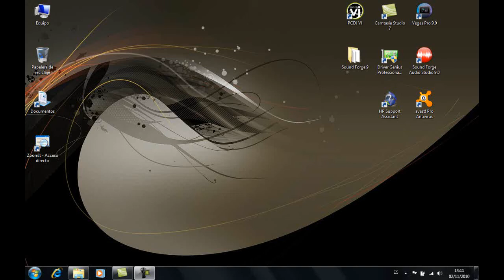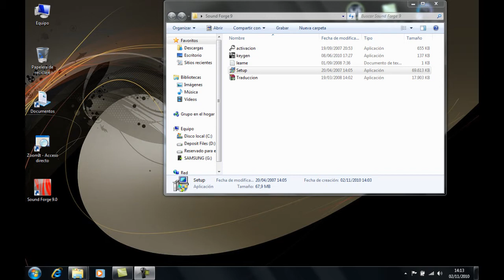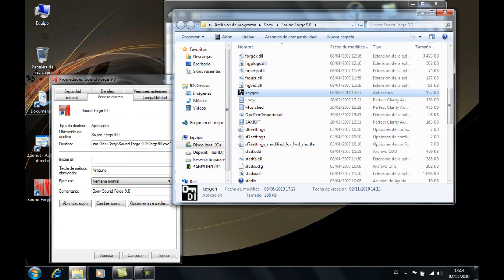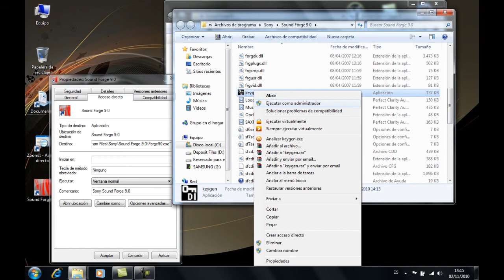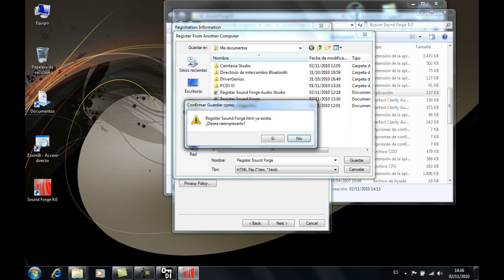Tutorial Instalacion Sound Forge 9.0.wmv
Tutorial de instalacion de Sound Forge Version 9.0